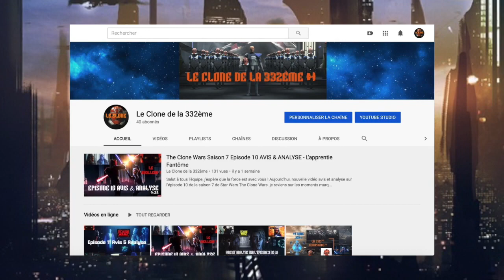[CHAINE YT] LE CLONE DE LA 332ÈME | Informations, Réactions et Résumés dans l'univers de Star Wars !